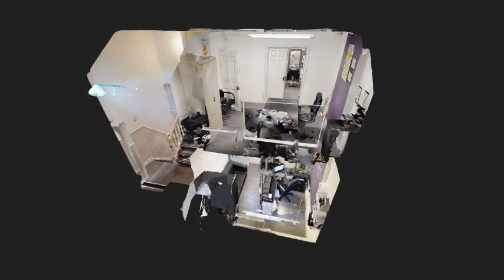JK Hair Replacement LONG INTRO 480p MP4